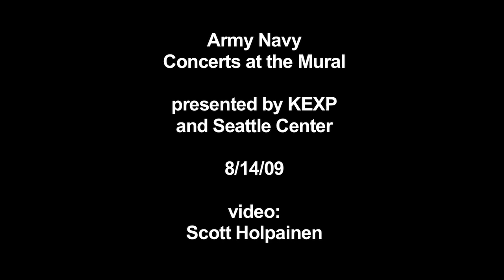Army Navy - Saints / Dark As Days (Live at the Mural)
Army Navy performs "Saints" and "Dark As Days" during Concerts at the Mural, presented by KEXP and Seattle Center. Recorded 8/14/09.